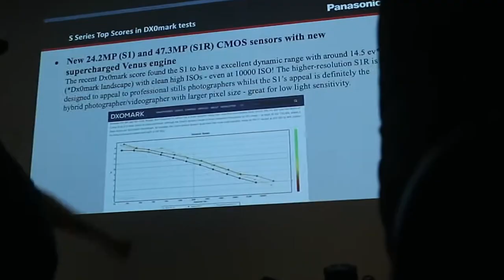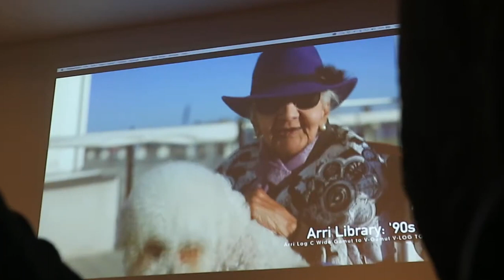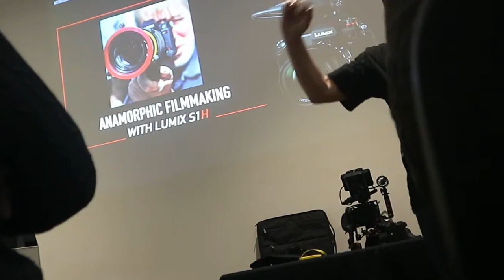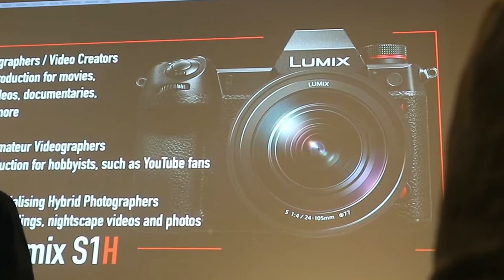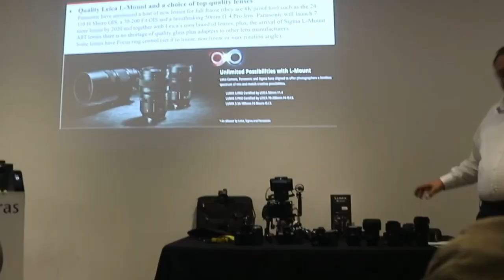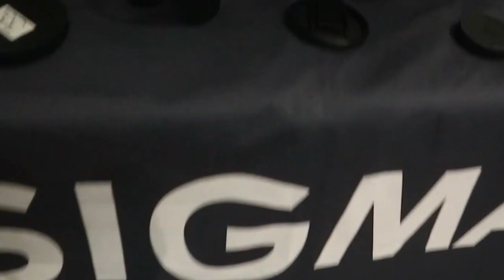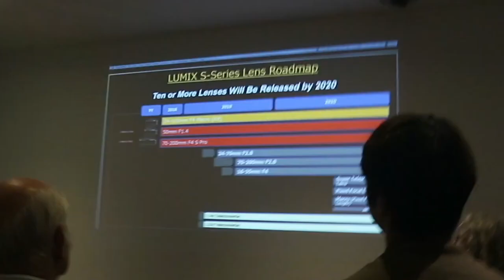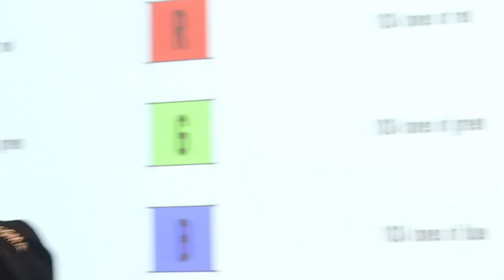Panasonic Talk Park Camera, London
Extensive technical talk with Nick Driftwood at Park Cameras, London.
Edited by Rachael Davies.